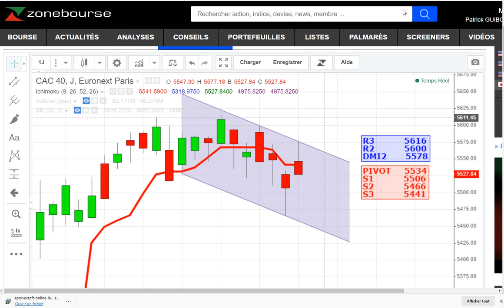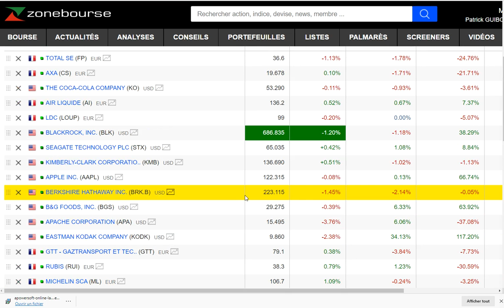Analyse graphique du CAC40 CFD - FUTURES pour la séance du 15 décembre 2020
Analyse technique du CAC40 CFD - FUTURES pour la séance du 15 décembre 2020